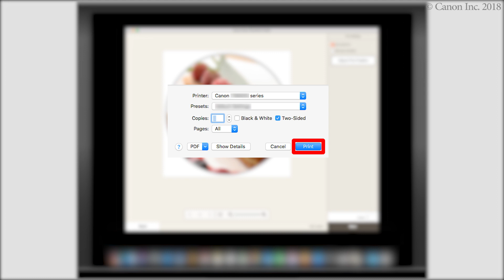Disc label printing: from PC (macOS) (TS9500 series)